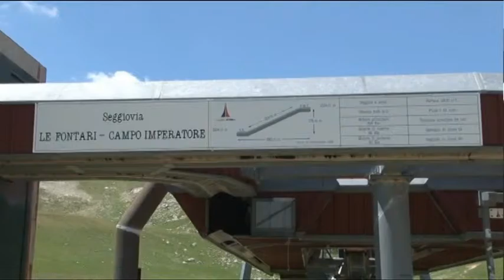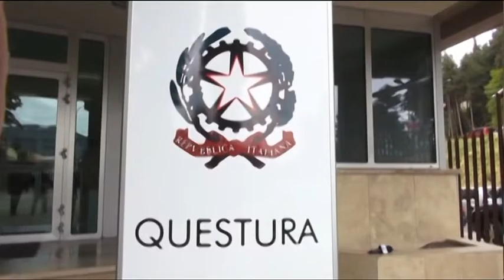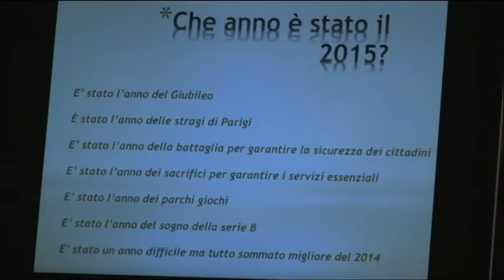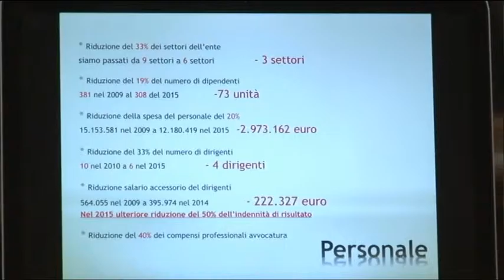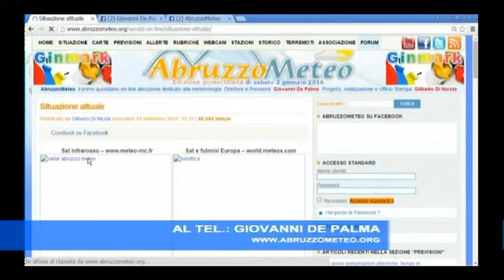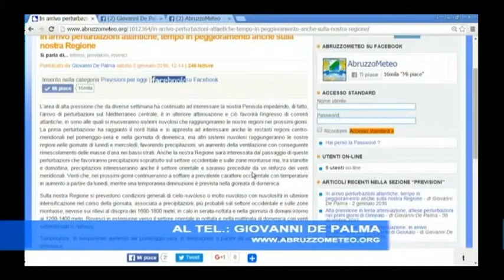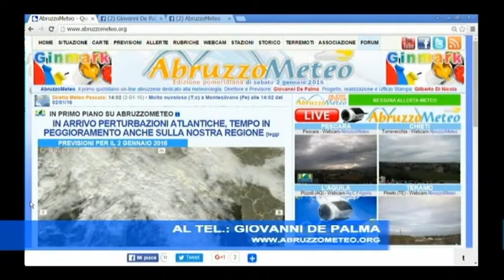TgSei Edizione delle 19 Sabato 2 gennaio 2016